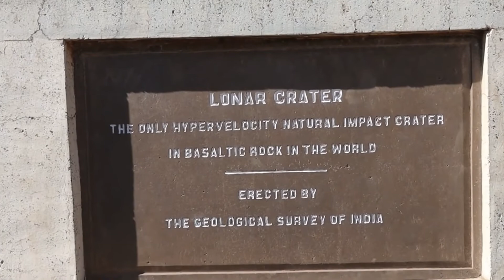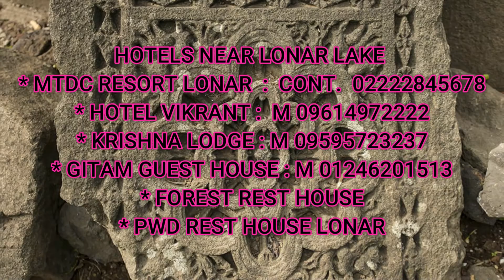Only meteorite Lake of India -Lonar Lake in Maharashtra - the most mysterious places in India.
The Mystery Of Lonar Lake | Crater Lake

Maharashtra's Lonar Lake, also the world's third largest crater that was formed because of a meteorite strike, has mysteriously adopted a pinkish hue. The colour of the lake typically appears to be shades of emerald green. Lonar lake in Maharashtra’s Buldhana district turned pink due to ‘Haloarchaea’ microbes.
 Lonar lake is a lake of lagoon in Buldhana district of Maharashtra state. It was created due to a meteorite. It is the only major hoverback in the basalt rock. Its water is alkaline .
The researchers first looked at phosphorus measurements in existing carbonate-rich lakes, including Mono Lake in California, Lake Magadi in Kenya and Lonar Lake in India.
While the exact concentration depends on where the samples were taken and during what season, the researchers found that carbonate-rich lakes have up to 50,000 times phosphorus levels found in seawater, rivers and other types of lakes. Such high concentrations point to the existence of some common, natural mechanism that accumulates phosphorus in these lakes.
Today these carbonate-rich lakes are biologically rich and support life ranging from microbes to Lake Magadi’s famous flocks of flamingoes. These living things affect the lake chemistry. So researchers did lab experiments with bottles of carbonate-rich water at different chemical compositions to understand how the lakes accumulate phosphorus, and how high phosphorus concentrations could get in a lifeless environment.
The reason these waters have high phosphorus is their carbonate content. In most lakes, calcium, which is much more abundant on Earth, binds to phosphorus to make solid calcium phosphate minerals, which life can’t access. But in carbonate-rich waters, the carbonate outcompetes phosphate to bind with calcium, leaving some of the phosphate unattached. Lab tests that combined ingredients at different concentrations show that calcium binds to carbonate and leaves the phosphate freely available in the water.